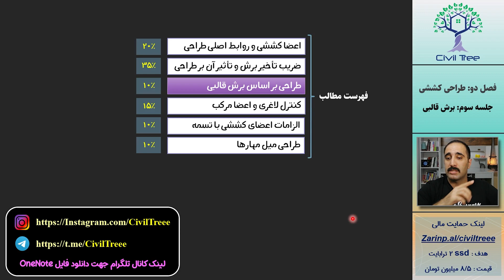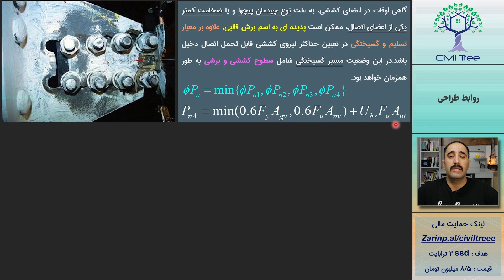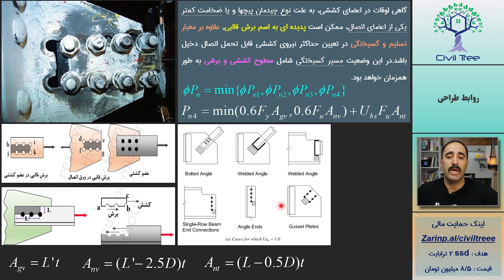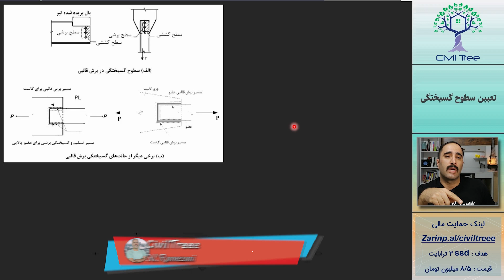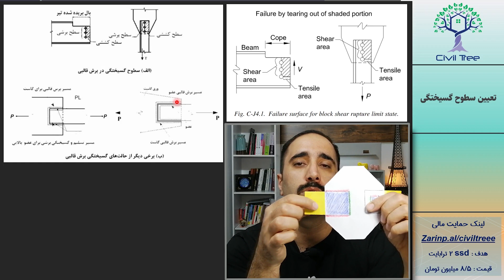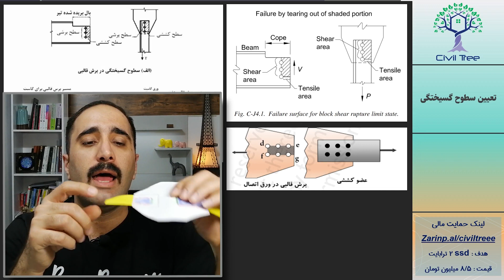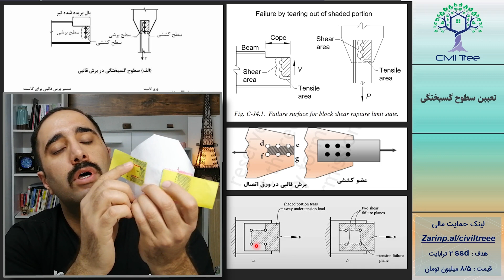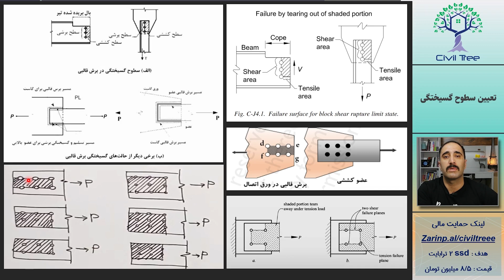آموزش آزمون محاسبات - فصل 3: طراحی کششی - جلسه 3: طراحی بر اساس برش قالبی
در جلسه سوم مربوط به طراحی اعضا کششی فولادی در مورد مطالب زیر صحبت خواهد شد:
👈 آشنایی با اهمیت و روابط طراحی بر اساس برش قالبی
👈 تعیین سطوح گسیختگی در برش قالبی

🌹🌱پیشاپیش بابت حمایت مالی شما ازاین کانال، کمال تشکر را دارم
لینک حمایت مالی 👇
Zarinp.al/civiltreee

😍🌹 اگر سؤال و ابهامی در مورد مطالب این جلسه دارید، توی بخش کامنت ها حتماً برام بنویسید

در آخر هم ممنون که با لایک کردن و گذاشتن کامنت هاتون ازم حمایت میکنید🙏😊

:پیج اینستاگرام، و گروه تلگرام  را هم دنبال کنید

خیلی ممنون میشم که با زدن روی لینک زیر، توی کانالم سابسکرایب بشین:

:محتوای موجود در این جلسه جهت دسترسی سریع
00:00 - نظرسنجی مهم
02:36 - رابطه مقاومت برش قالبی
10:22 - تعیین سطوح گسیختگی